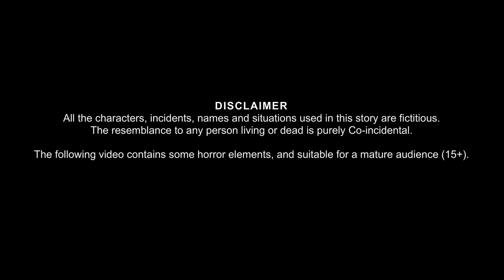भूतिया पतंग | पतंग उड़ाना मना है | Hindi Horror Stories | Stories in Hindi | Moral Stories in Hindi